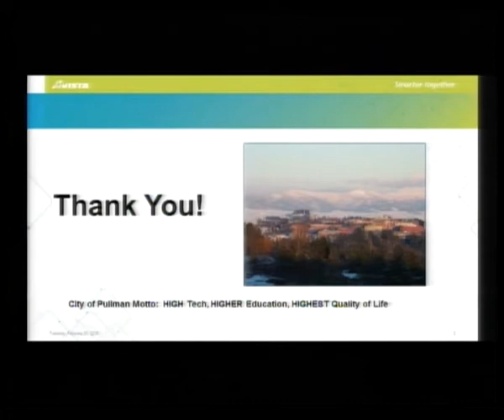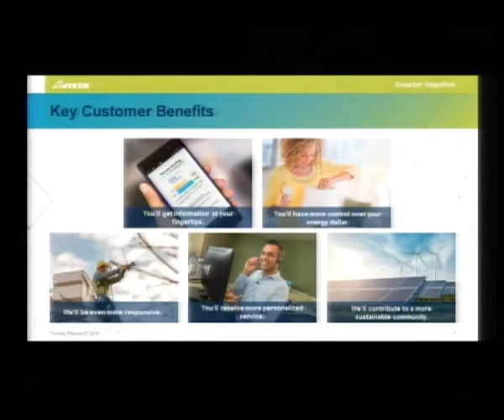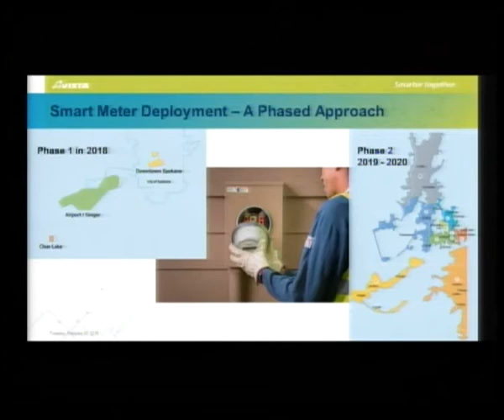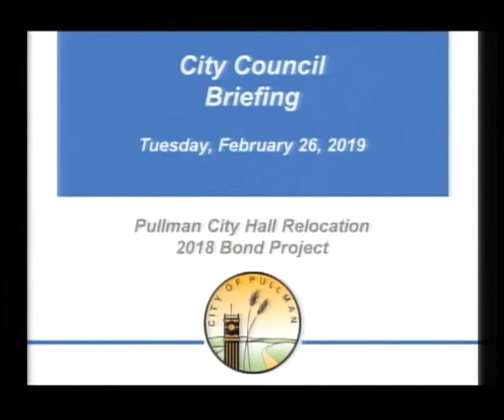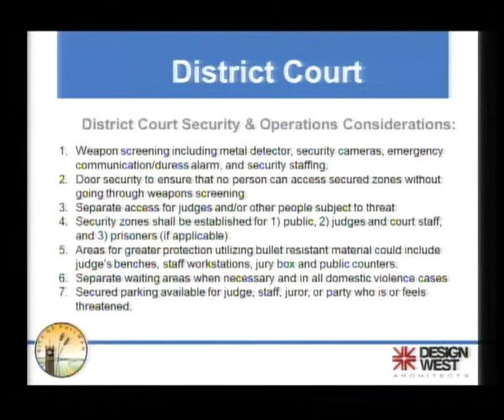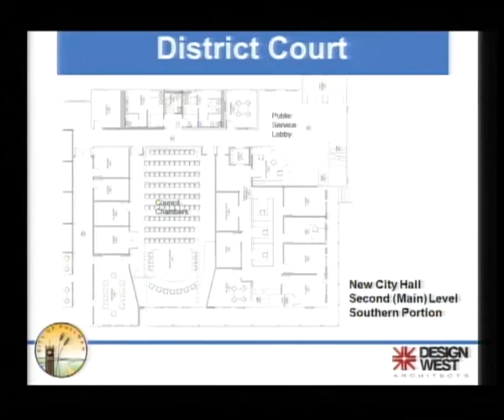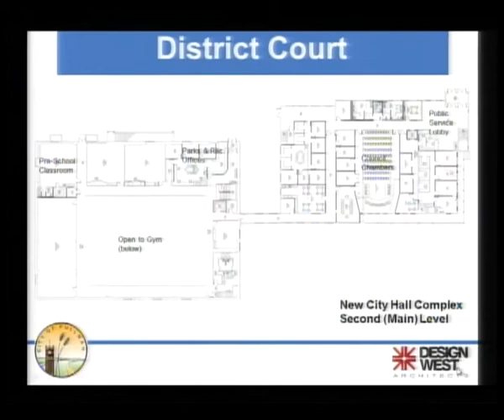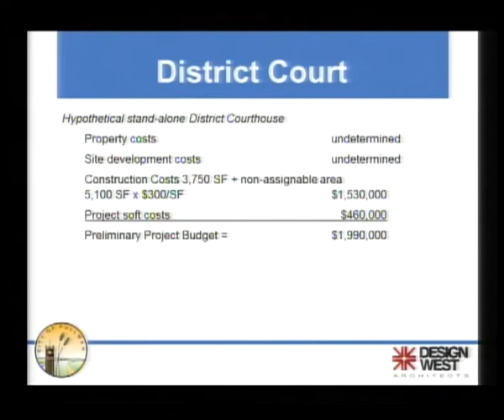2019-02-26 - Pullman City Council Meeting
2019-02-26 - Pullman City Council Meeting